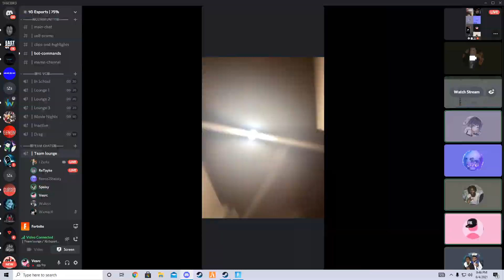Alien I Fivem Montage I SBGRC I SPIRITSRC I